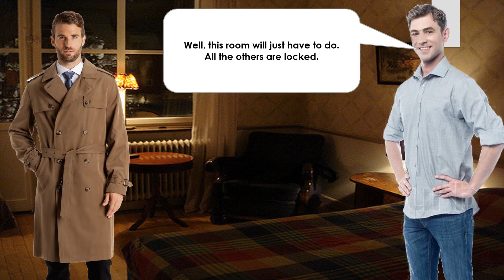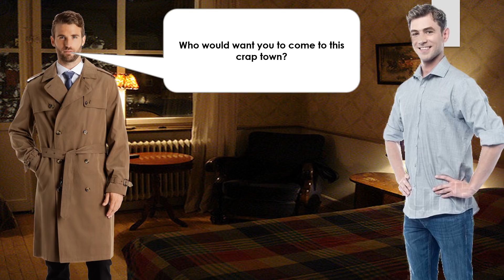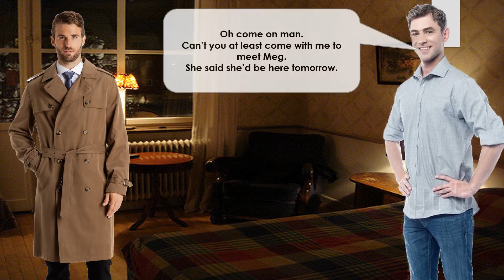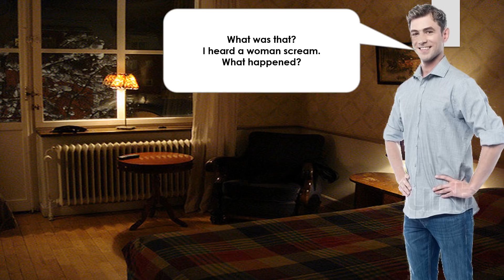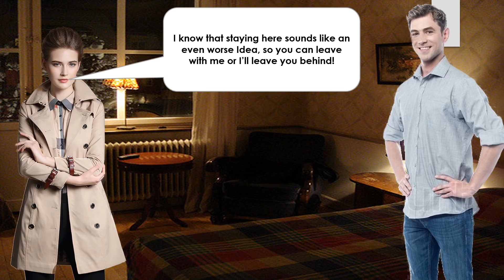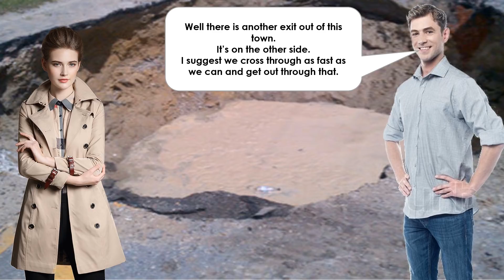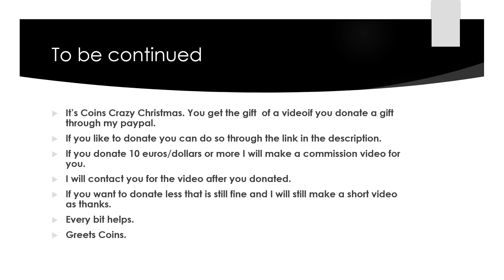Coins presents: Silent Haven (part 1 of 3) (tg/tf)